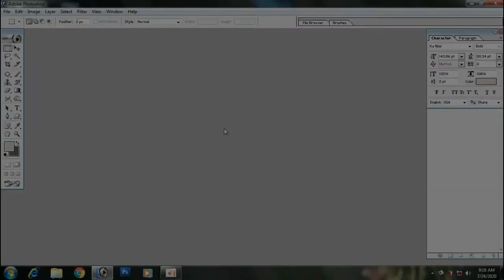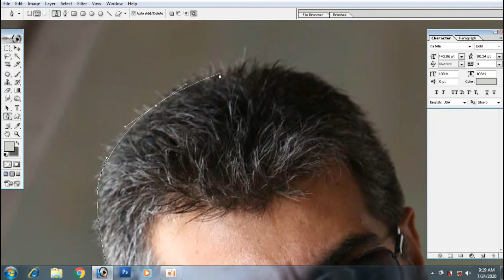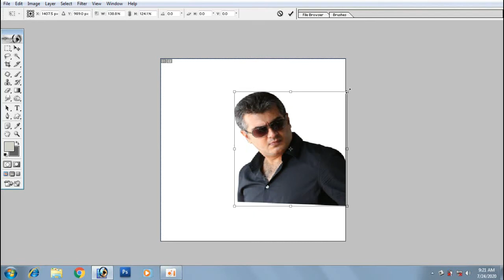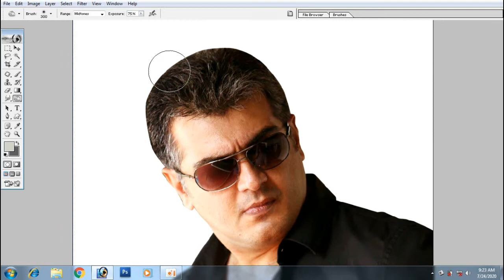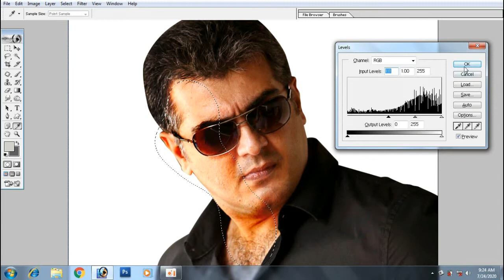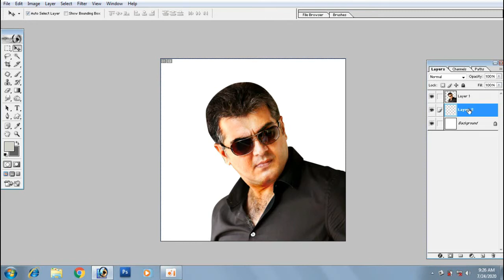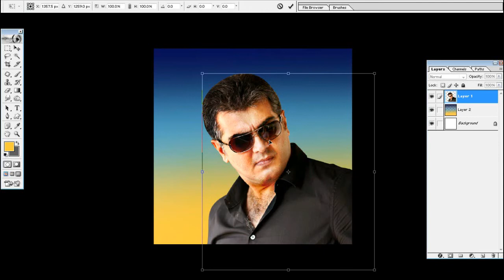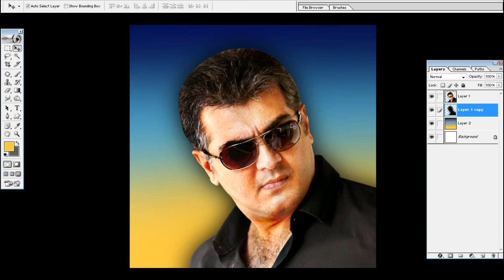How to use Basic Tools in Photoshop Tamil totourial class, Part -1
Basic tools using method,
Mostly important tools in photoshop,
How to photo cutting in photoshop,
Easy to learn in tamil class part-1,